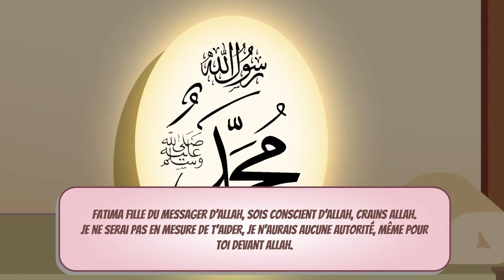Les Enfants Des Prophètes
Allah bénira certains d’entre nous avec des enfants faciles, certains de nos enfants seront faciles, et d’autres seront un test. Mais nous devons travailler avec eux, tous.